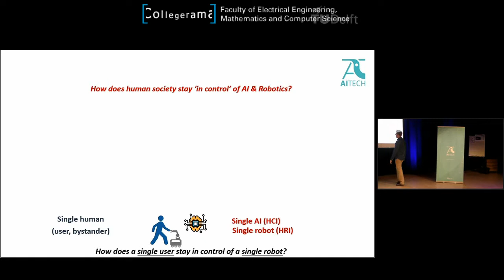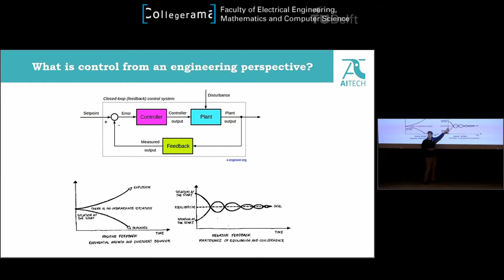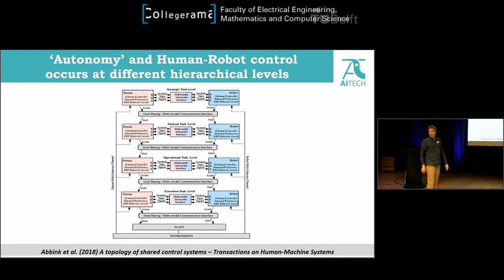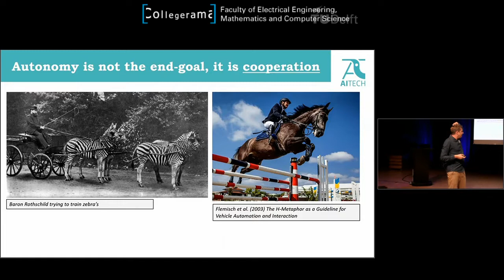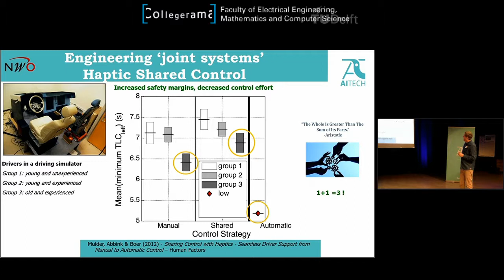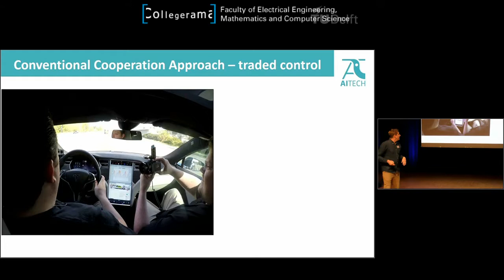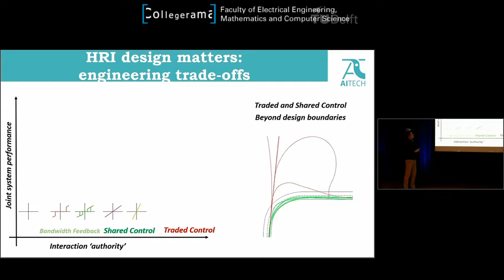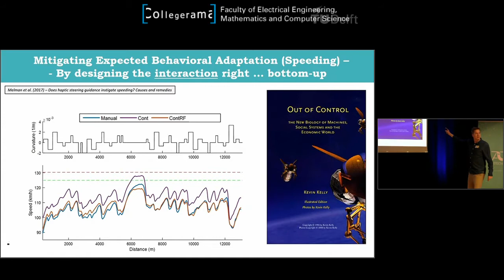Engineering systems under meaningful human control (David Abbink) - 1st AiTech Symposium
Presentation at the 1st AiTech Symposium, held in Delft, The Netherlands, on September 26, 2019.
Topic: Engineering systems under meaningful human control
Presenter: David Abbink